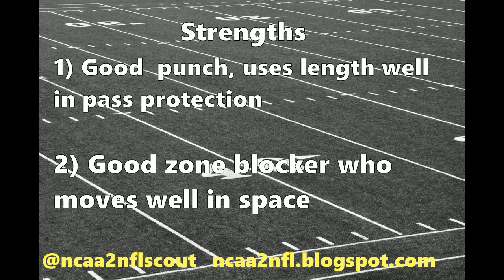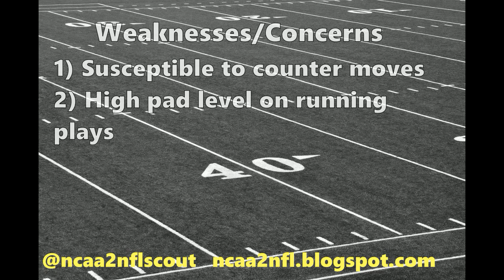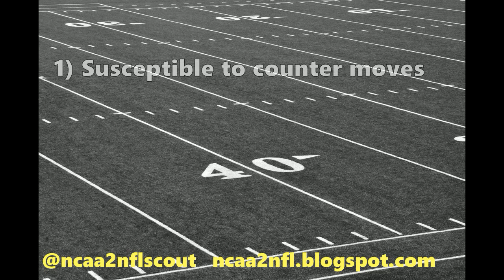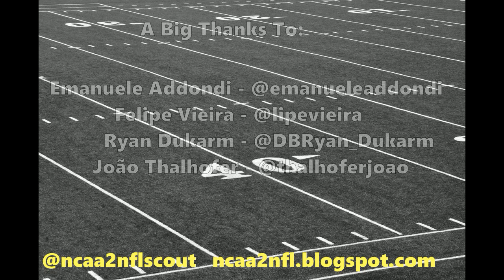Roderick Johnson Scouting Report - LT Florida State #77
Strengths and weaknesses of Florida State LT Roderick Johnson.